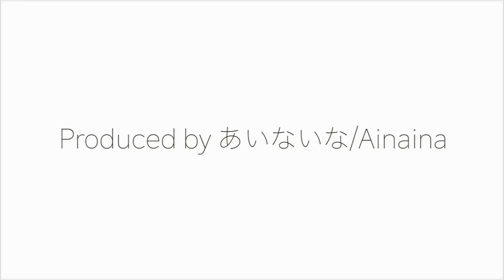【倍速 前面展望】京阪8000系 特急 淀屋橋～七条【Japanese Train driver’s Cabview Time lapse】